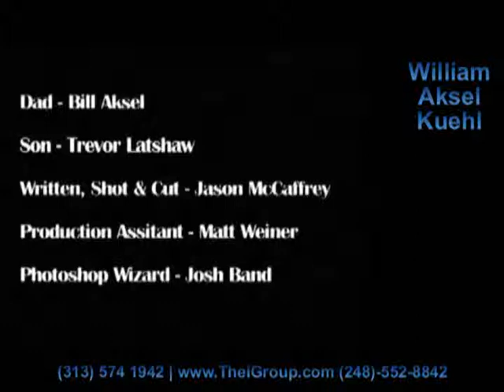William Aksel Kuehl ZooM DVD Reels Only Segment {updated}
RayZooMay.net Actor reels segment for William Aksel Keuhl -- Reels, interview, stills and resume PDF on one DVD.  --- Pontiac Michigan USA 48341 ---